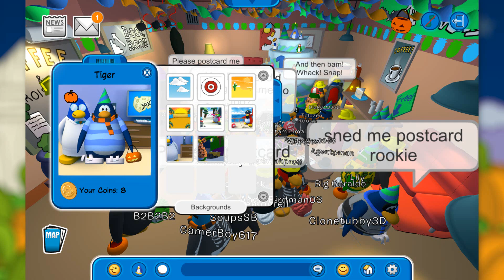Club Penguin 3D Episode 14 - Rookie & Secret Easter Eggs! 🥚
In this episode of Club Penguin 3D I meet Rookie & Show you 2 secret Easter Eggs, including a Yellow Puffle!